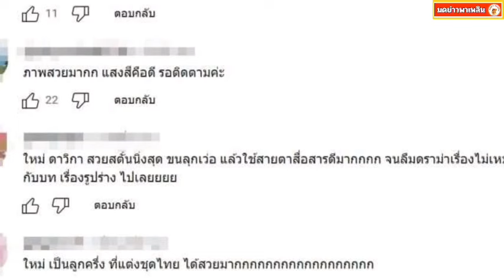เกิดอะไรขึ้น? กับดราม่า ใหม่ ดาวิกา ไม่เหมาะบท หลังแม่หยัว เผยทีเซอร์แรก